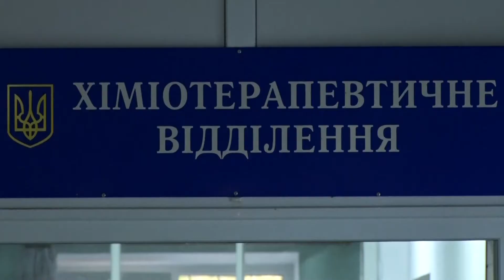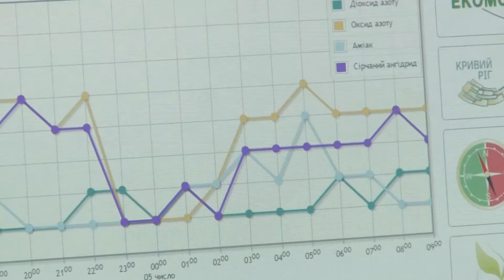Проблеми охорони здоров'я в екологічно несприятливому Кривому Розі